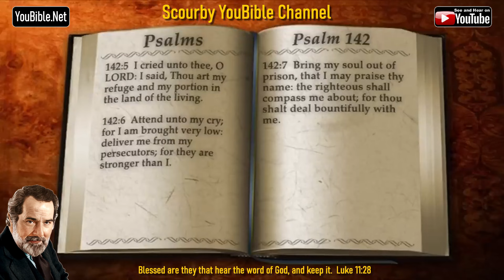19-Book of Psalms | By the Chapter | 142 of 150 Chapters Read by Alexander Scourby | God is Love